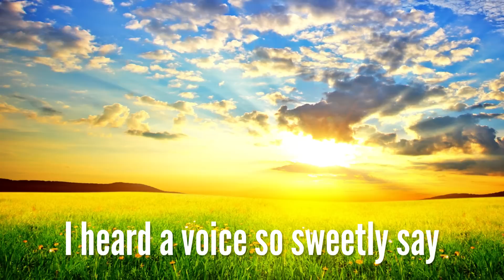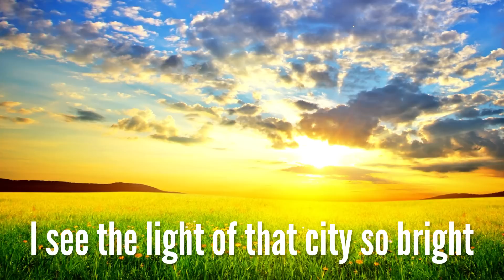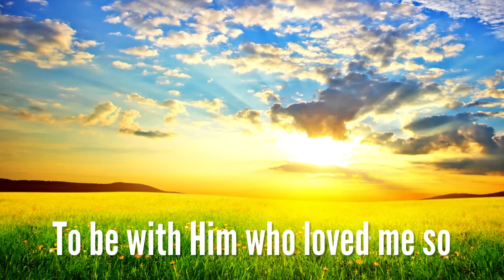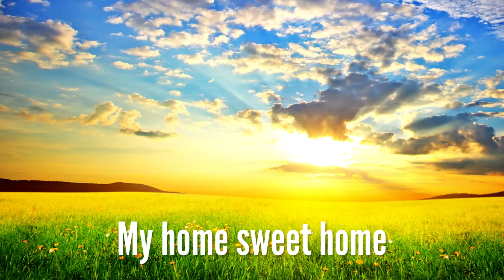My Home Sweet Home (with lyrics) - Beautiful Hymn!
Sunday Hymn Serenade (Bring Back The Hymns) - My Home, Sweet Home - Beautiful hymn (with lyrics) (Rosemary Siemens) - May 3, 2023
I hope you enjoy this beautiful and heavenly hymn "My Home, Sweet Home", with lyrics!

My Home, Sweet Home:
0:13 Verse 1 (Walking along life’s road one day, I heard a voice so sweetly say)
0:40 Chorus (Home sweet home, home sweet home)
1:09 Verse 2 (Loved ones upon that shore I’ll meet)
1:36 Chorus (Home sweet home, home sweet home)
2:03 Verse 3 (Life’s day is short I soon shall go)
2:31 Chorus (Home sweet home, home sweet home)
2:58 Verse / Chorus (Instrumental Melody)
3:53 Tag (I see the light of that city so bright, My home sweet home)

142-757 West Hastings Street, Suite 293
Vancouver, BC V6C 1A1
Canada

Rosemary Siemens: Vocals, Piano, String Orchestra, Solo Violin, Organ
Eli Bennett: Tenor Saxophone
Produced and Recorded by Eli Bennett

“My Home, Sweet Home” lyrics:

Walking along life’s road one day
I heard a voice so sweetly say
A place up in heav’n I am building thee
A beautiful, beautiful home

Home sweet home, home sweet home
Where I’ll never roam
I see the light of that city so bright

Loved ones upon that shore I’ll meet
Casting their crowns at Jesus’ feet
I’ll worship and praise Him for evermore
In my beautiful, beautiful home

Life’s day is short, I soon shall go
To be with Him who loved me so
I see in the distance that shining shore
My beautiful, beautiful home